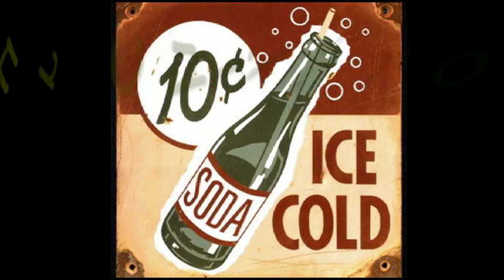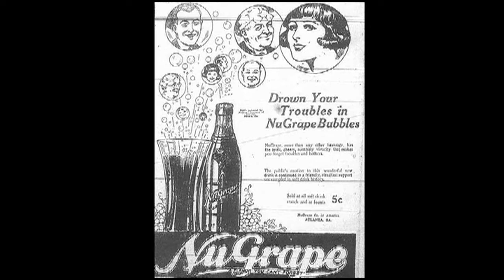Vintage Soda Review: Our childhood Favorites - Part 1!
In response to a recent vintage soda review by the Judkins Journey, we decided to do a review of our favorite sodas from when we were kids. You know, way back in the stone age! These are regional Carolina sodas.

Part 1:
Kickapoo Joy Juice
NuGrape